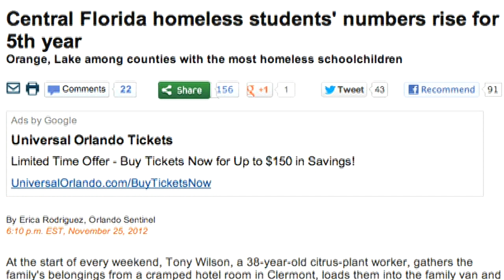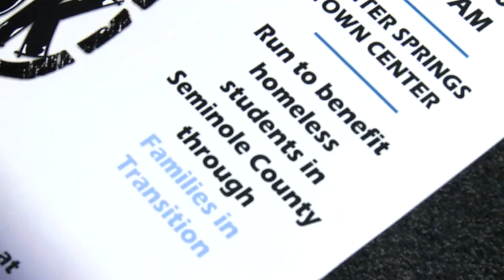Central Floridian of the Year 2012 runner-up: Beth Davalos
Beth Davalos from Seminole County Families in Transition is one of Orlando Sentinel's Central Floridians of the Year 2012 runners-up.